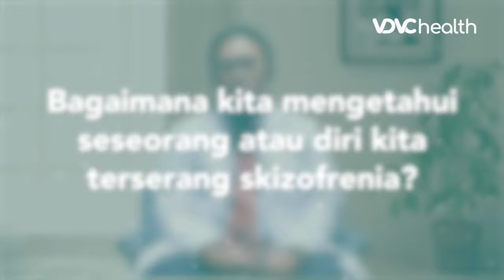Tanda Gejala Skizofrenia hingga Sulit Membedakan Khayalan dan Kenyataan | Solusi Kesehatan Jiwa #4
VDVC health - Apa itu Gangguan Skizofrenia?

Skizofrenia atau schizophrenia adalah gangguan jiwa berat, yang memengaruhi pikiran, perasaan, dan perilaku penderitanya. Orang dengan skizofrenia umumnya mengalami psikosis, yaitu suatu kondisi di mana penderitanya tidak dapat membedakan antara khayalan dan kenyataan.

Dokter Spesialis Kejiwaan, dr. Lahargo Kembaren, Sp.KJ akan membahas mengenai gangguan jiwa skizofrenia. Yuk, disimak!